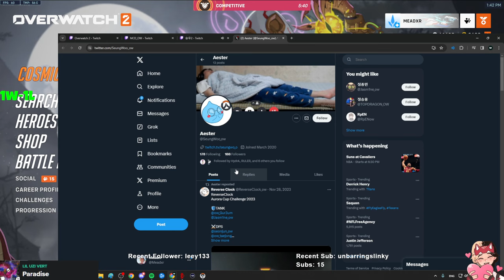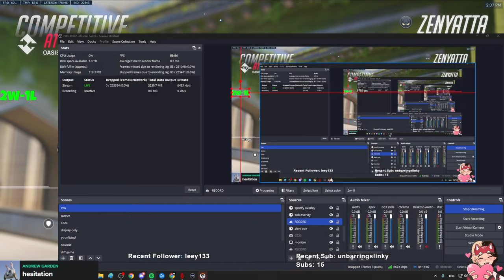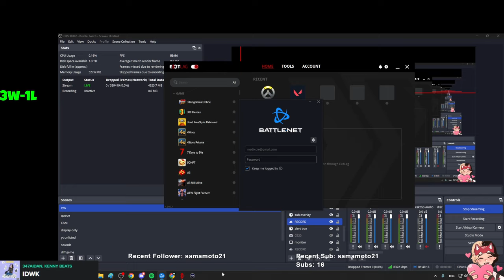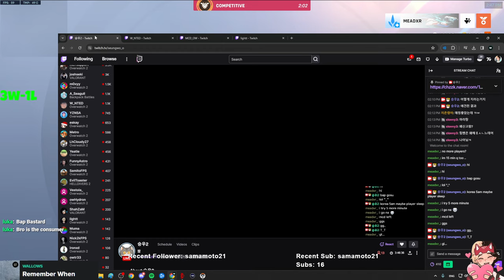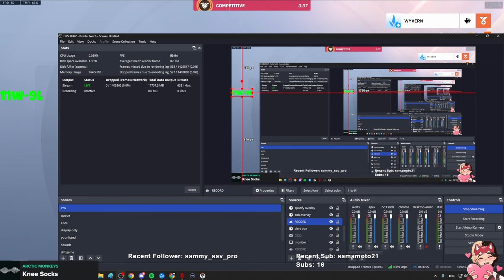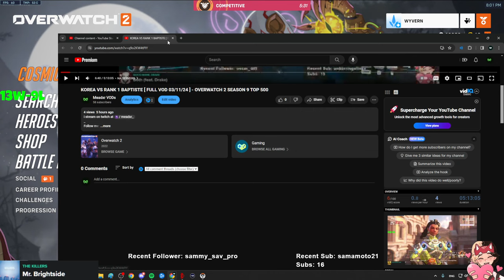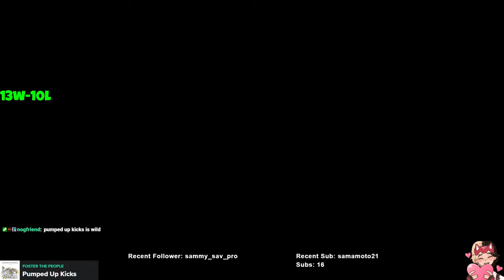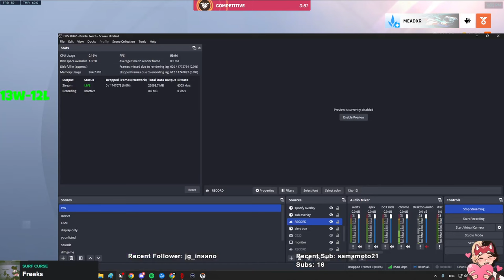RANK 1 BAPTISTE IN PURSUIT OF CHAMPION [ FULL VOD 03/12/24 ] - OVERWATCH 2 SEASON 9 TOP 500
i might go back and add more specific timestamps, but here at least are the servers- if anyone wants to timestamp individual games yourself, feel free to comment and i will update the description